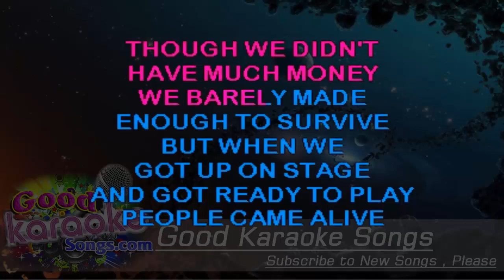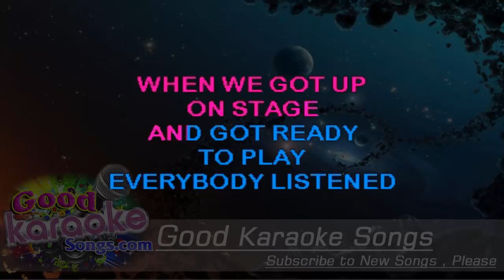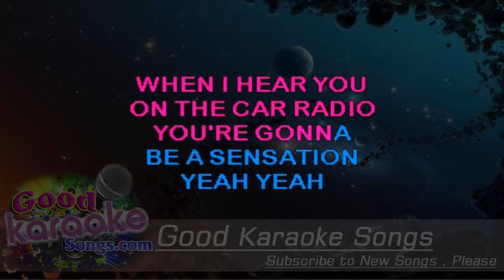Rock And Roll Band - Boston (Lyrics Karaoke) [ goodkaraokesongs.com ]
Rock And Roll Band -  Boston (Lyrics Karaoke)

Well, we were just another band out of Boston
On the road to try to make ends meet
Playin' all the bars, sleepin' in our cars
And we practiced right on out in the street
No, we didn't have much money
We barely made enough to survive
But when we got up on stage and got ready to play
People came alive.

Rock and roll band
Everybody's waitin'
Gettin' crazy
Anticipating love and music
Play, play, play, yeah, yeah, yeah, yeah

Dancin' in the streets of Hyannis
We were getting pretty good at the game
People stood in line and didn't seem to mind
You know everybody knew our name
Livin' on rock-n-roll music
Never worry 'bout the things we were missing
When we got up on the stage and got ready to play
Everybody'd listen.

Everybody's waitin'
Gettin' crazy

Playin' for a week in Rhode Island
A man came to the stage one night
He smoked a big cigar
Drove a Cadillac car
And said, "Boys, I think this bands outta-sight
Sign a record company contract
You know I've got great expectations
When I hear you on the car radio
You're goin' to be a sensation!"

Everybody's waitin'
Gettin' crazy